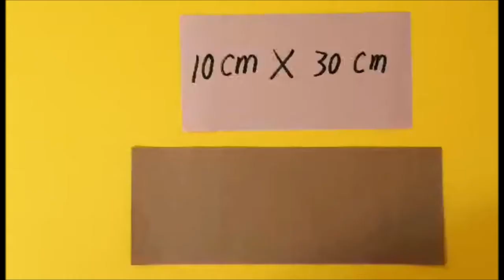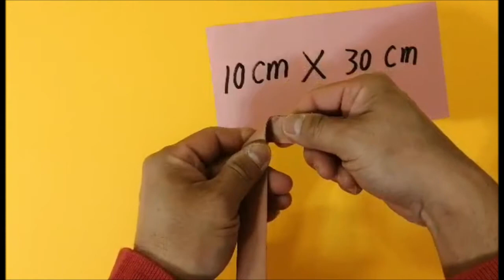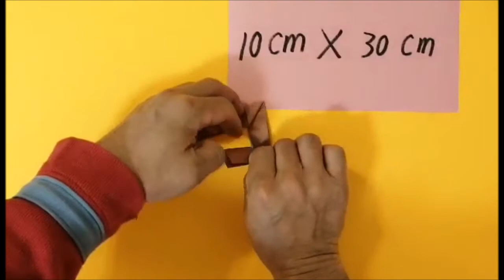😊Origami fold paper Alphabet Letter F （折纸——字母F）